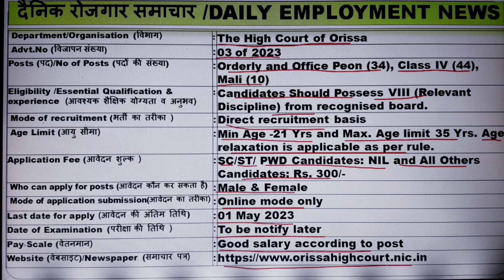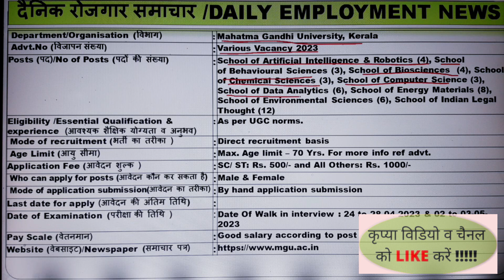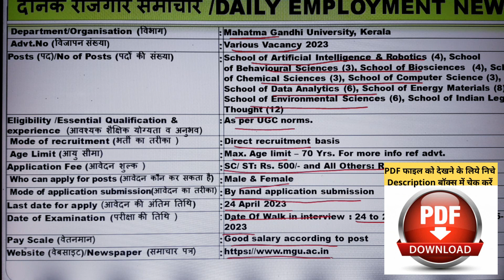रोजगार समाचार : Employment news today |Rojgar samachar today | Current new jobs|Sarkari Naukri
Brief about channel :-
On this channel you will get information about latest vacancies released by Central /State Government Departments and videos about current affairs and career guidance.

In this video we are providing you information about vacancies released by various Government Departments of Central/State in the month of April 2023. .

Brief about advertisement covered in video & PDF links of notification :

Vacancies notification pdf link:-

Pawan Thakur
Himachal Pradesh (India)